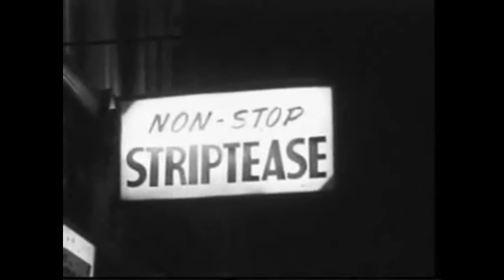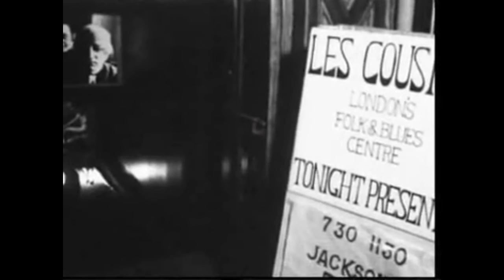Jackson C Frank - Here Come the Blues (home recording)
This home recording was made by Judith Piepe who help serve Jackson as a benefactor during his time in England circa 1965.  I believe this recording predates his official version that is found on his classic and only LP, "Jackson C. Frank."  The video stills of Judith Piepe and Jackson are taken from a British documentary entitled "Meeting Point" which is a feature on Judith and her patronage of young emerging folk artists.  The footage of Jackson performing lasts only 13 seconds and is the only known (or surviving) footage of him on stage.  This version of "Here Come the Blues" shows what an incredibly powerful performer he was in his prime.